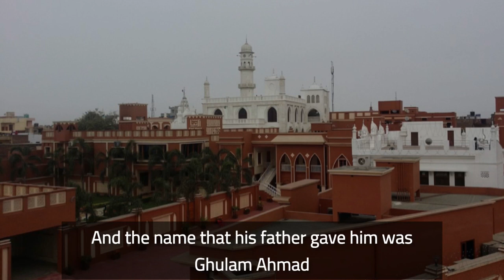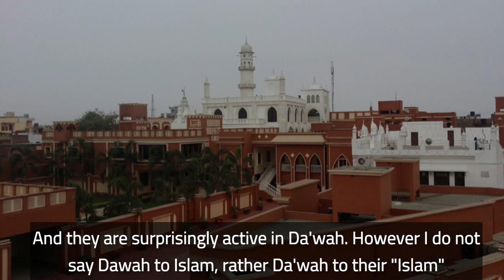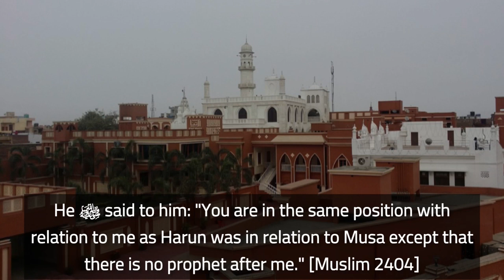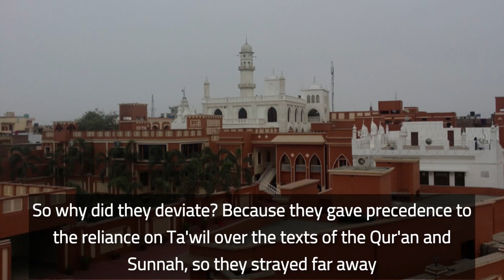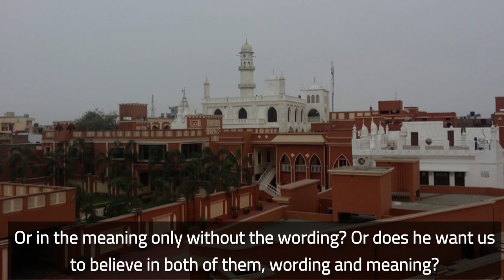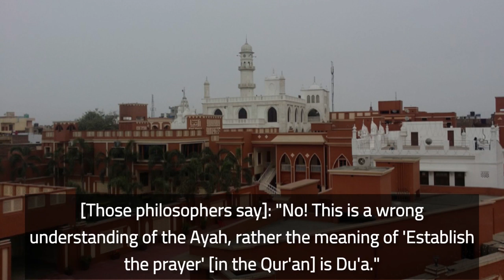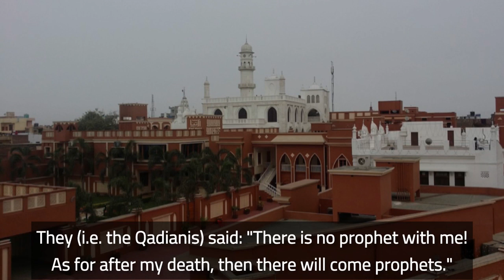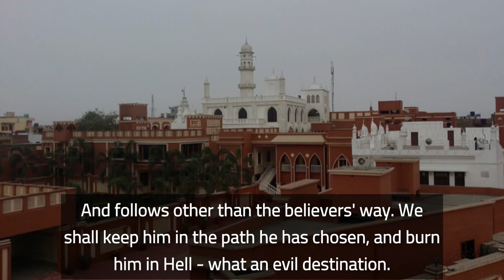The Ahmadiyyah Sect | Sheikh Al-Albani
The Ahmadiyyah/Qadianiyyah Sect Refuted by sheikh al Albani